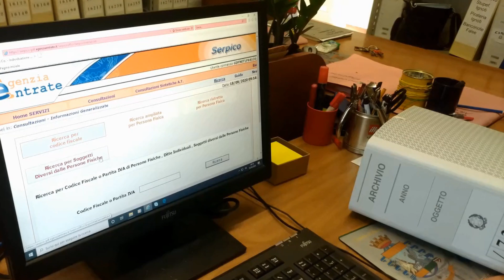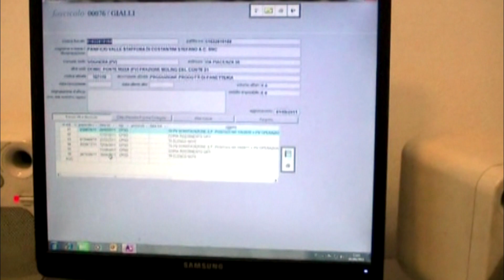Reddito di cittadinanza percepito indebitamente, seicento denunce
A seguito di un’indagine condotta dalla Guardia di Finanza di Varese, oltre 600 soggetti sono stati denunciati per aver percepito indebitamente il reddito di cittadinanza.